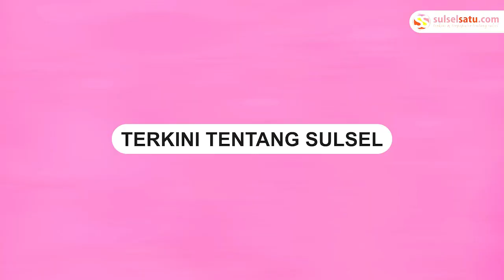Kebakaran Ludeskan 12 Rumah di Jl Andi Tonro V Makassar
Kebakaran meludeskan 12 rumah di Jalan Andi Tonro V, Tamalate, Makassar, Minggu (5/11/2023) malam.

Api kebakaran berhasil dipadamkan pada Senin (6/11) pagi.

Belum diketahui pasti penyebab kebakaran.

Sebanyak 24 unit armada dikerahkan untuk memadamkan api.

Video terkini dan terbaru..